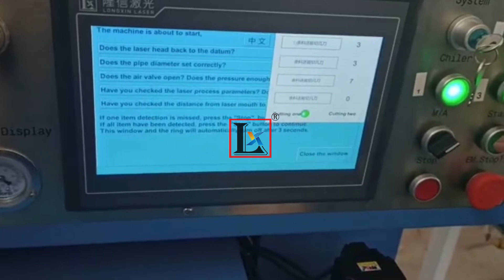[LX Laser Tech.] Small diameter round tube laser cutting machine in Egyptian client factory workshop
Small diameter stainless steel round tube laser cutting machine in Egyptian client factory workshop.

Automatic loading, feeding and cutting.

Our engineers have designed customized function for client so that the machine can cut 2 different length of tubes.

Add.:No.58 Guidan Xi Road, Danzao Town, Nanhai District, Foshan City, Guangdong Province, China. Zip 528216